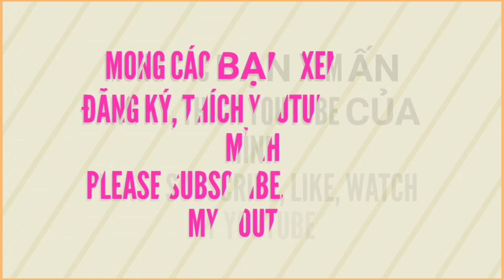8.Hướng dẫn tập móc mũi đơn giảm (A)(scdec), tutorial crochet decrease single crochet stitch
- video hướng dẫn móc mũi đơn giảm ( giảm đi 1 mũi đơn), móc mũi đơn hoa văn hình chữ v ( dành cho những người mới bắt đầu học móc len)

- video tutorial crochet decrease single crochet stitch for beginners learn to crochet

* read patter english (đọc chart chữ tiếng anh):
decrease single crochet: viết tắt (acronym): sc dec, ký hiệu (symbol): A
= 2 single crochet together: viết tắt (acronym): sc2tog